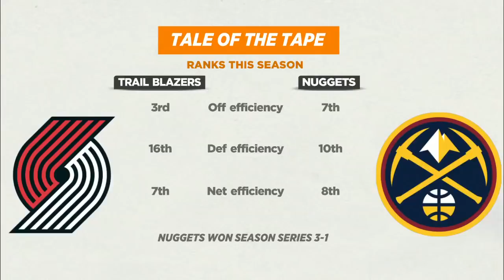Scottie Pippen ‘definitely’ sees the KD-MJ scoring run comparisons | The Jump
Rachel Nichols, Jackie MacMullan and Scottie Pippen head to "Crunch Time," discussing (0:00) whether there is truth to Steve Kerr's assertion that the current playoff Kevin Durant scoring run is reminiscent of Michael Jordan's; (0:51) whether the Oklahoma City Thunder should bring Billy Donovan back to coach Russell Westbrook and Paul George; (1:34) whether Chauncey Billups should take the Minnesota Timberwolves' president of basketball operations job; (2:21) preview Toronto Raptors vs. Philadelphia 76ers Game 1, discussing whether the Sixers have any answer for Kawhi Leonard; and (3:18) preview the Portland Trail Blazers vs. Denver Nuggets series.